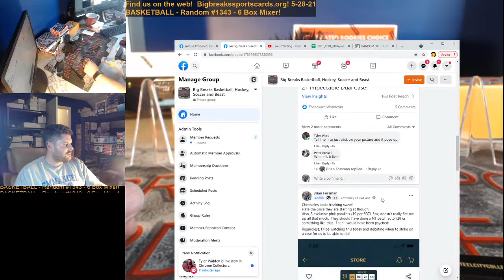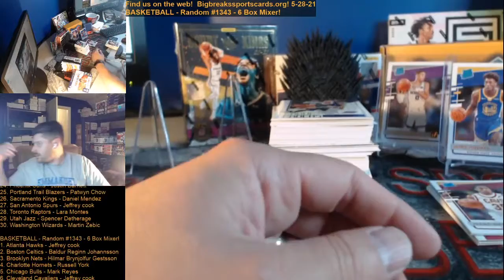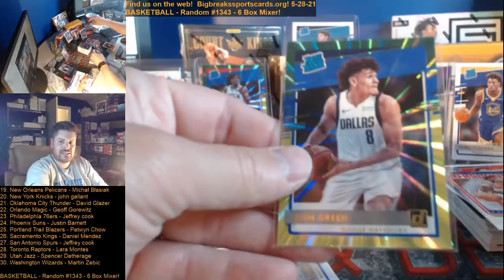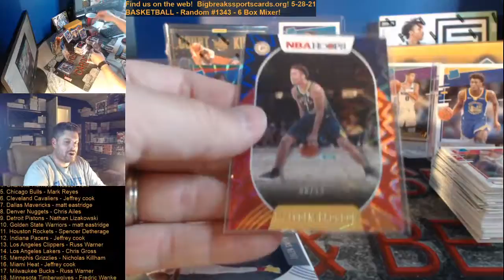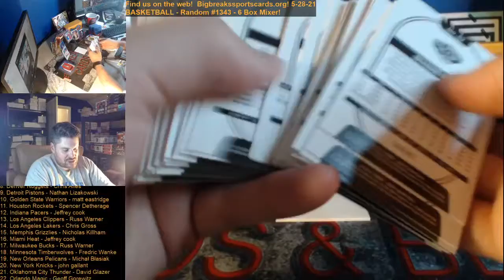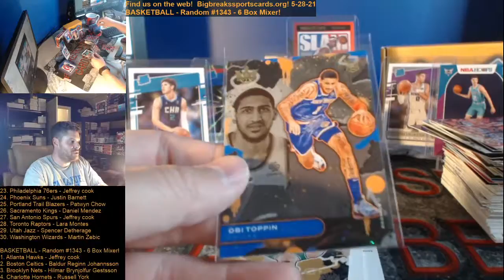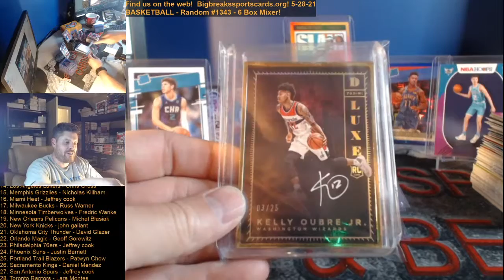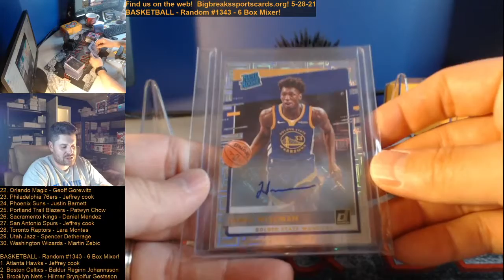5-28-21 - BASKETBALL BREAK - Random #1343 - 6 Box Mixer!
5-28-21 - BASKETBALL - Random #1343 - 6 Box Mixer!